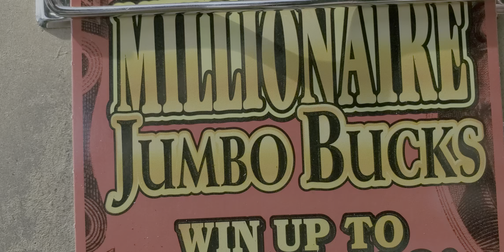JUMBOOO. Oooo yeah baby ❤🙂🙂🕶👍🔔🔔📣💥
JUMBOOO
Georgia lottery tickets
Gambler after dark
Ga Gambler